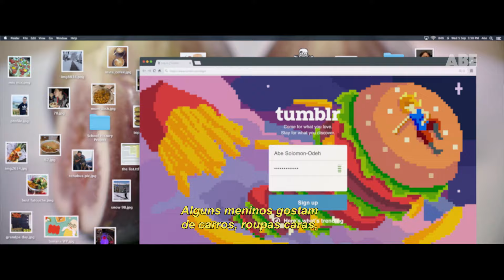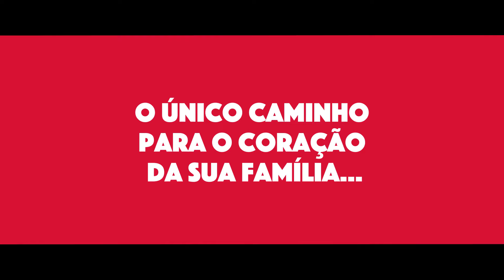Abe | Trailer Oficial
Escrito por Fernando Grostein Andrade com os roteiristas palestinos Lameece Issaq e Jacob Kader, o filme conta a história de Abe (Noah Schnapp), 12 anos, que cozinha para unir a família metade de origem palestina e metade israelense. Pelas ruas do Brooklyn, Abe conhece Chico Catuaba (Seu Jorge), um chefe brasileiro que mistura sabores do mundo todo em uma feira gastronômica de rua. Explorando a vida e Nova Iorque, escondido dos pais, Abe faz um pedido especial para Chico: quer trabalhar e aprender “fusion food”.